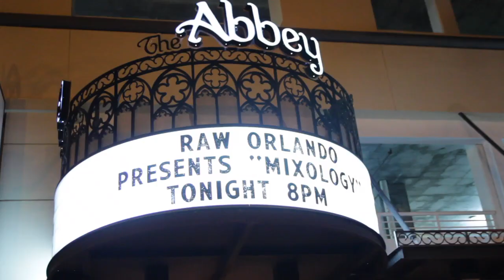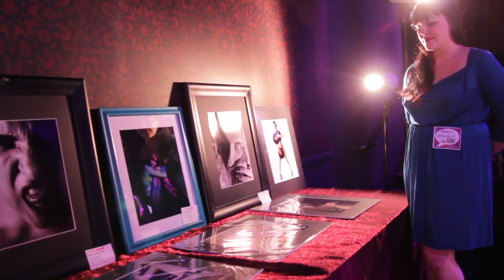Mandi Ilene and Daniella Koontz at RAW: Orlando "Mixology" 7/12/2012